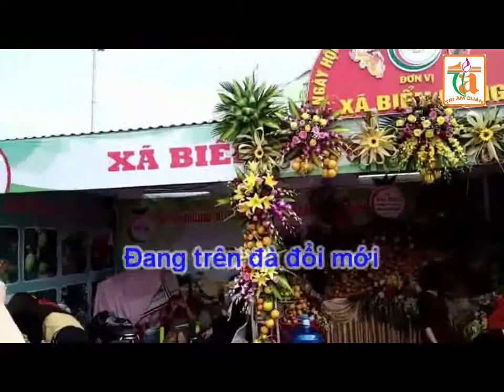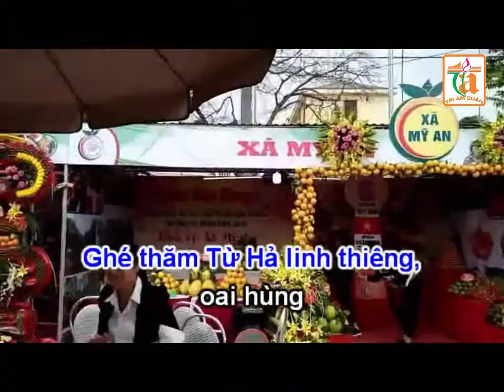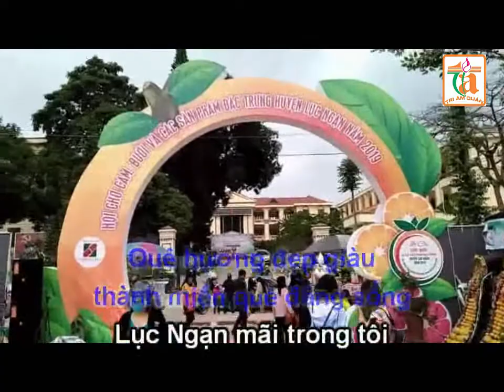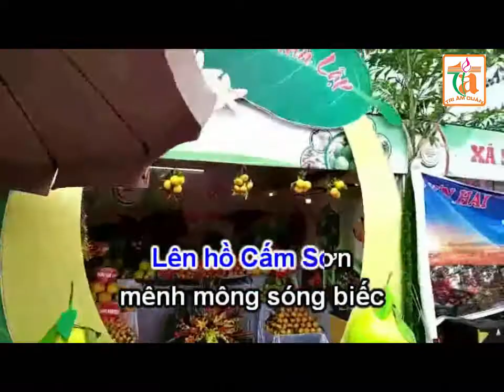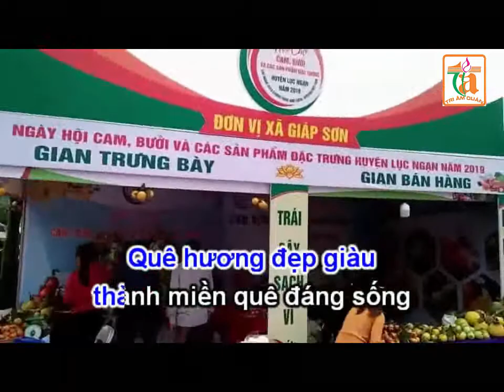LUC NGAN TRONG TOI - KARAOKE - Demo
Sáng tác mới: LỤC NGẠN TRONG TÔI - karaoke (demo)
(Có nhạc beat khi quý bạn yêu nhạc đã thuộc lời và giai điệu là là lúc Qc sẽ post nên để các bạn hát cho vui.)

Mời các bạn yêu nhạc tập làm quen và hát theo giai bài hát LỤC NGẠN TRONG TÔI.
Đây là tác phẩm được Quốc Cường sáng tác trong thời gian cách ly, giãn cách phòng chống đại dịch Covid 19.
Tác phẩm được sáng tác không vì mục đích thương mại hay đầu cơ chính trị gì cả..phần nhạc và lời Quốc Cường Tri Âm Quán tự biên, lấy tên Xuân Cường , tên đó là theo chứng minh của Qc vậy.